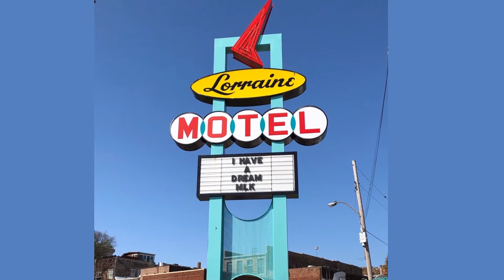Kraig Smith's speech at MLK50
AARP Tennessee State President Kraig Smith speaks during MLK50, an event to commemorate the 50th anniversary of MLK’s death and honor his life and legacy.